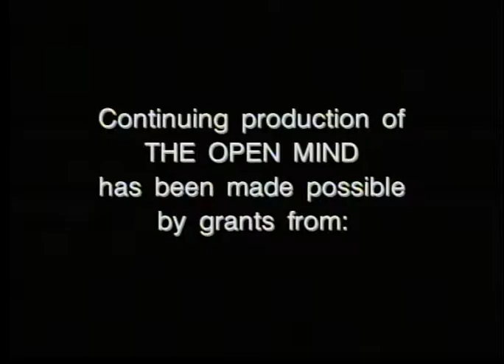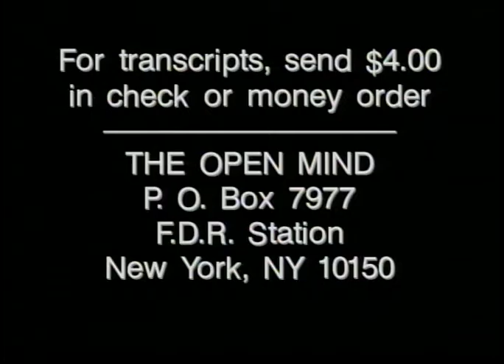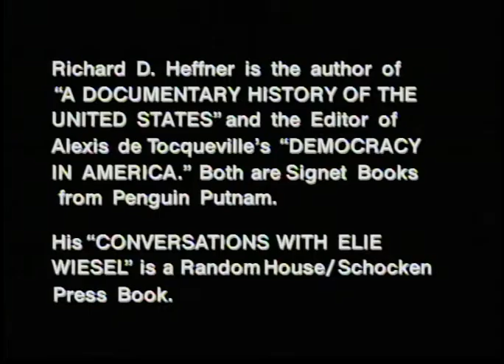The Open Mind: The University as Enterprise, Part 1 of 2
Guest: John Sexton
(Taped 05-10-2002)